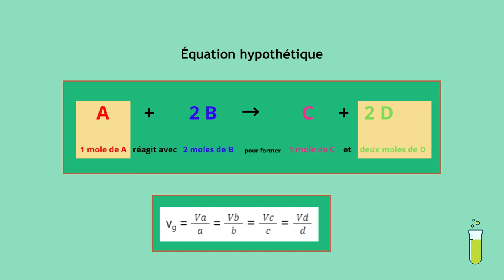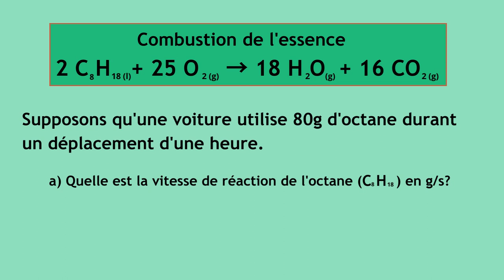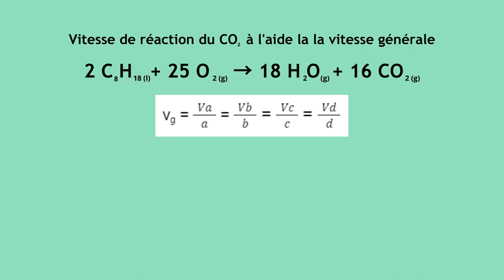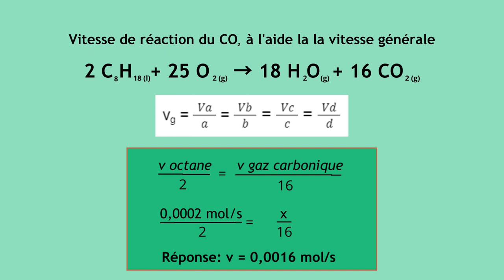Vitesse générale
Vitesse générale de réaction, résolution et calculs